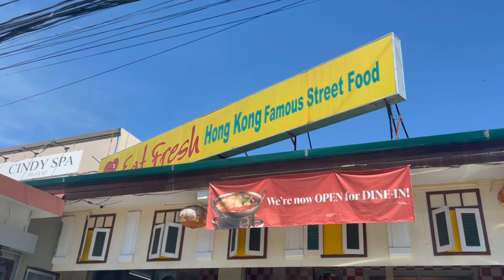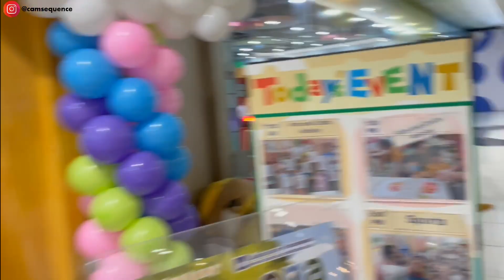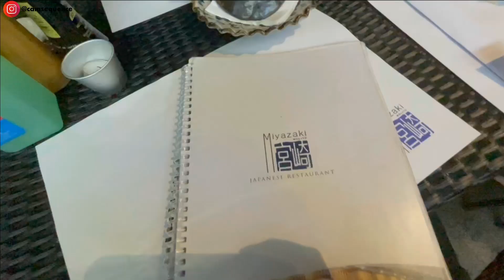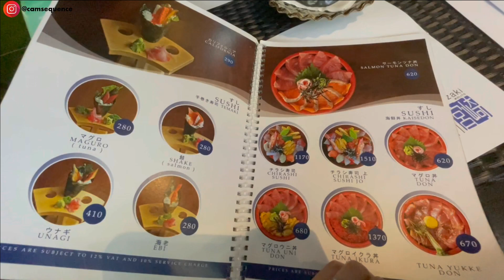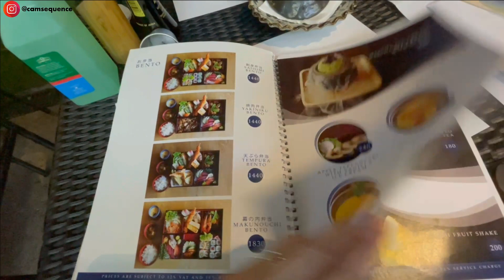DAY IN THE LIFE OF A STAY AT HOME MOM: SA BAWAT SAYA, BAKIT PARANG LAGING MAY KASUNOD NA PROBLEMA???